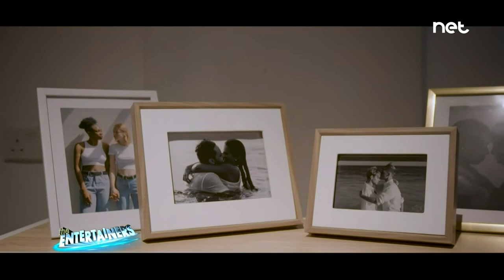HARSA BISS - Glen Vella Interviewed on The Entertainers 2020/21 (Week 29)